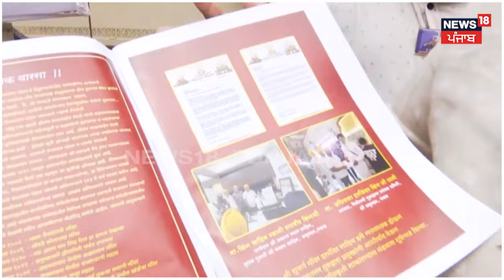Shri Darbar Sahib ਦੀ ਨਕਲ ਵਾਲੇ ਪੰਡਾਲ 'ਤੇ SGPC ਵੱਲੋਂ ਇਤਰਾਜ਼ | Punjab Latest News | N18V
ਪੁਣੇ 'ਚ ਸ੍ਰੀ ਦਰਬਾਰ ਸਾਹਿਬ ਦੀ ਨਕਲ ਵਾਲੇ ਪੰਡਾਲ 'ਤੇ SGPC ਨੇ ਕੀਤਾ ਸੀ ਇਤਰਾਜ਼। ਹੁਣ ਪ੍ਰਬੰਧਕ ਆਏ ਸਾਹਮਣੇ, 'ਸ੍ਰੀ ਹਰਿਮੰਦਰ ਸਾਹਿਬ ਨਹੀਂ, ਸੁਨਹਿਰੀ ਰੰਗ  ਦਾ ਗੁਰਦੁਆਰਾ ਹੈ'